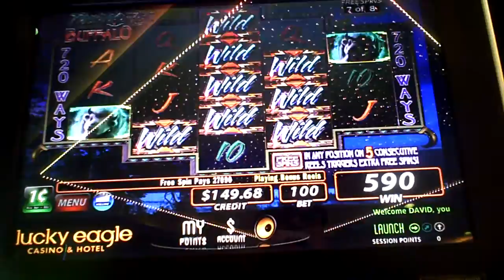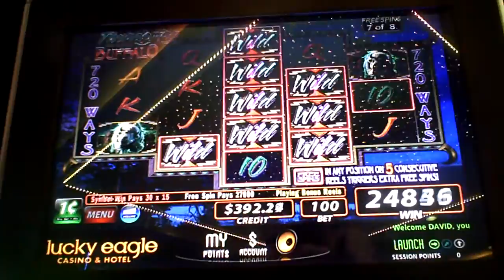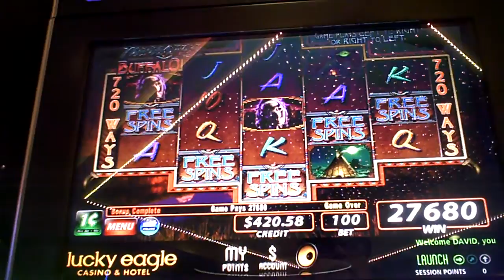Thundering Buffalo Slot Machine Bonus